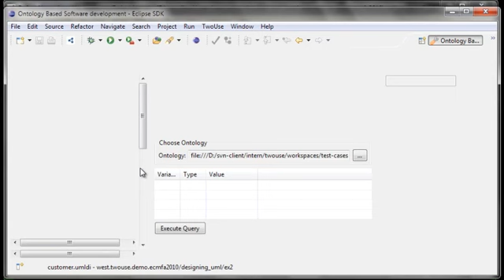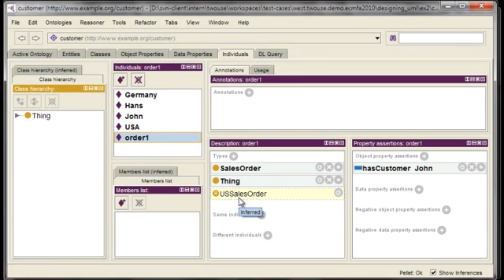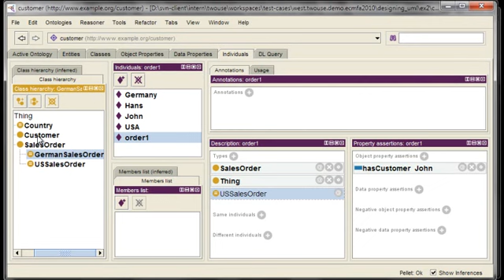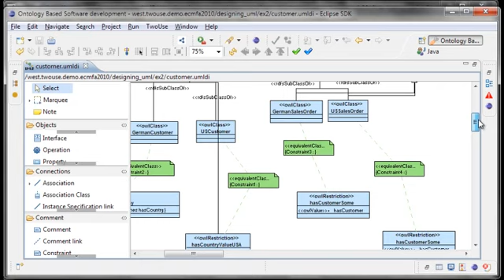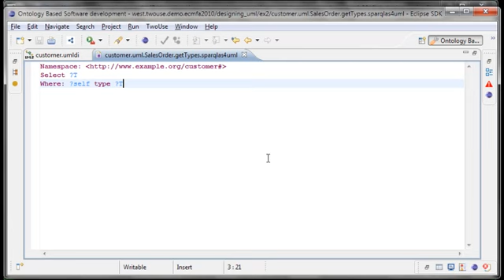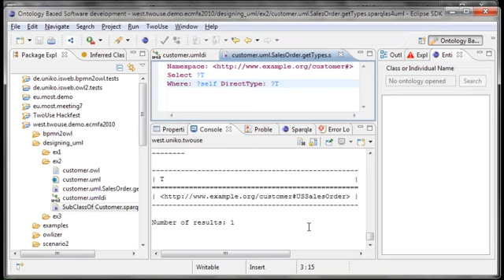Improving Software Design Patterns with OWL, Description Logics and SPARQL - Demo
This demo of the TwoUse Toolkit shows how we integrate UML, OWL and SPARQL to dynamically classify instances at runtime. We show how to model the variations of the class SalesOrder with OWL, namely USSalesOrder and GermanSalesOrder. Later, we write a query operation that asks for the most specific type of the contextual object.